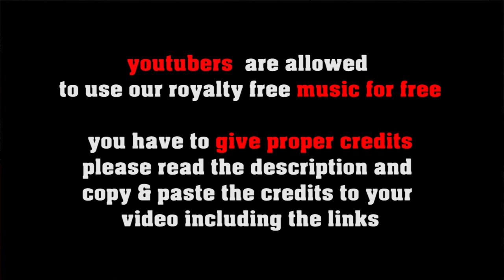You Too - Rock in the style of U2 by freesoundmusic [royalty free rock]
straight rock music in with some reminiscences to U2 - great no copyrighted background music for your productions

FREE LICENSE (only for youtubers):
BUT you have to give credits in the video description as follows:

copy & paste
YOU TOO

5 easy steps how to put our 100% royalty free music in your video clips:
1. Choose the music you like best for your clip
2. convert the video to mp3
3. sync the mp3 to your clip
4. upload your video to your channel
5. add song title and the link to the music clip on our Freesoundmusic channel in your description.